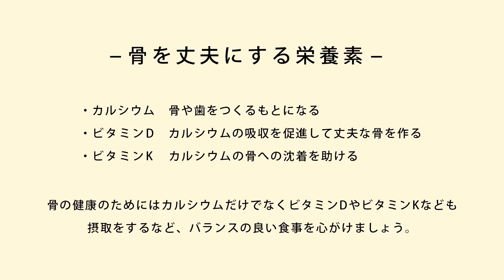サーモンと白ねぎの和風ドリア